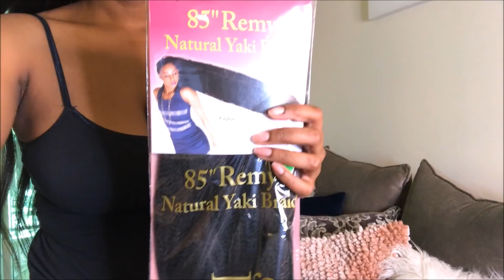BEST Knotless box braids tutorial